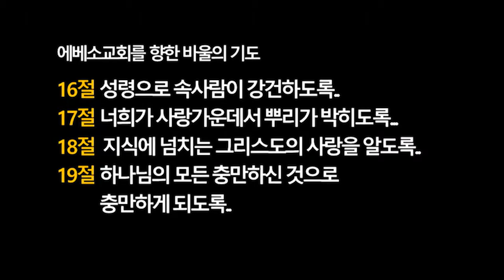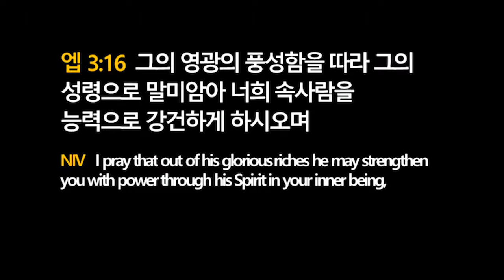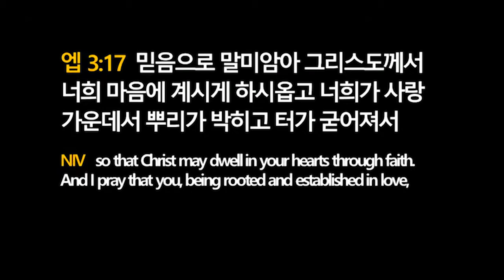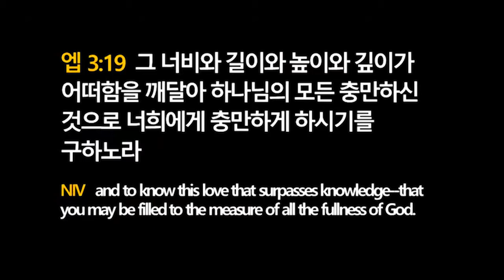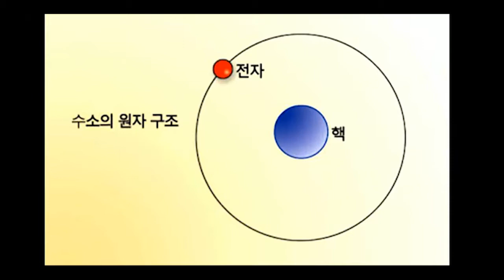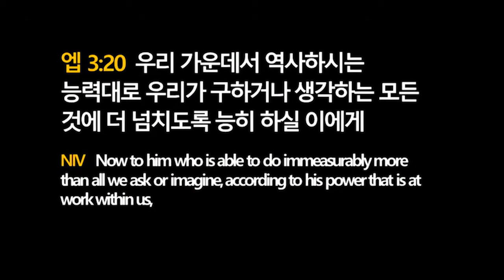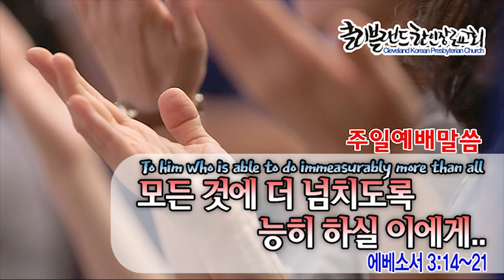[클리블랜드 한인장로교회 6/14 주일예배] 바이블타임62 - 모든 것에 더 넘치도록 능히 하실 이에게.. (2020년 6월 14일)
바이블타임62 - 모든 것에 더 넘치도록 능히 하실 이에게..

사도바울이 에베소 교회를 향한 기도를 통해 지금 우리가 드려야할 기도를 배우기를 원합니다.
우리교회도 바울의 기도를 통해 한층 성숙된 교회로 나아가길 기도합니다.